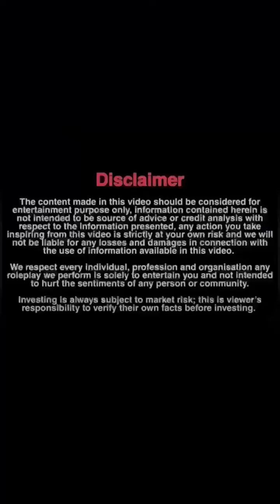Bahu Ne Sasur Ko Ghar Se Nikala 🥺🥺😢😢😢😡😡😡😡👺👺👺bahu